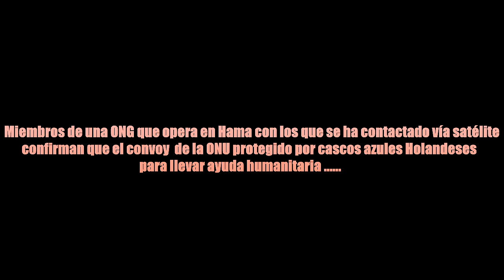12BDI Convoy Perdido